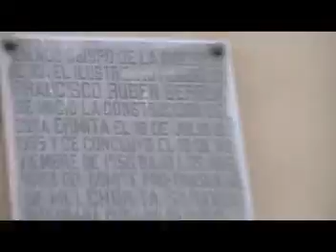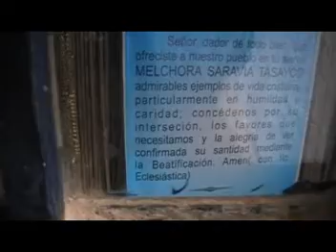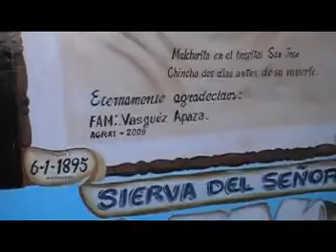Visita a Chincha en un día 4 Grosio Prado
cuarta y última parte. Grosio Prado. en Chincha y visita a la casa de la Beata Melchorita Saravia Tasayco... Visiten Chicnha... les va a encantar.

VAMO PA CHINCHA, FAMILIA!!!